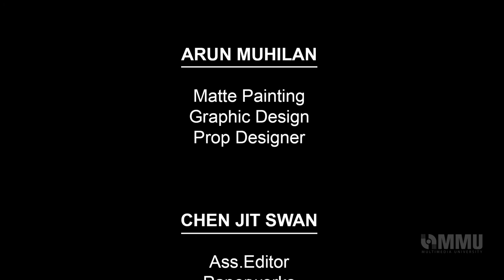Mortal Sumbat | Episode 2: The Swanstika Raid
The long anticipated sequel reboot prequel of Mortal Sumbat set in a different timeline. Hold on to your seats, you're about to experience the regret of your lives.

None of the music are owned by us. This is nail biting, mind-sliding, emotional merry-go-round of short story is a Non-profit video made by students who's lost their goddamn minds.

X-men: First Class by Sony
Sword of the stranger (Anime)